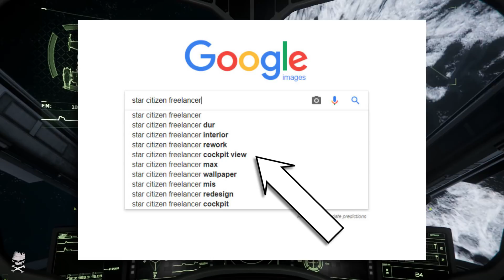Star Citizen : PS The Elephant in the room 07-03-2018